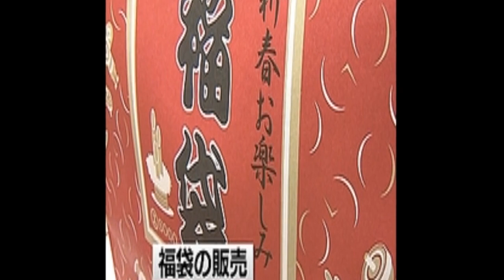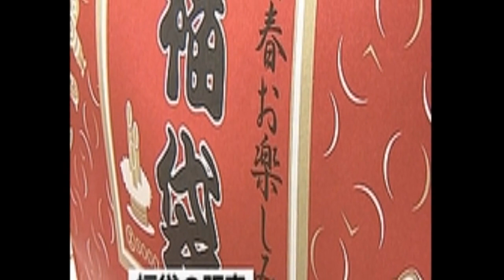南野拓実、年末年始の過密日程へ意気込み。「出場できるチャンスが高まる」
リバプールに所属する日本代表MF南野拓実が、イングランドで初めて迎える年末年始の過密日程や、その後のシーズン後半戦に向けた意気込みを語った。クラブ公式ウェブサイトがインタビューを伝えている。 【今シーズンの南野拓実はDAZNで！ いつでもどこでも簡単視聴。1ヶ月無料お試し実施中】 　欧州ではクリスマスから年明けにかけて短いウィンターブレイクが設けられるリーグも多いが、イングランドでは例年この時期は普段以上の過密日程となる。リバプールも年内にウェスト・ブロムウィッチ戦とニューカッスル戦、年明け以降にサウサンプトン戦、アストン・ビラ戦（FAカップ）と立て続けに試合が組まれている。 　南野はその連戦を「すごく楽しみにしています」とコメント。「1週間に2試合ありますので、僕も出場できるチャンスがより高くなると思います。今は負傷者も多いので、僕のような選手がチームのためにもっと頑張る必要があります。しっかり準備をして、チャンスをもらえれば結果を出したいと思います」と語った。 　27日に対戦するウェスト・ブロムはスラベン・ビリッチ前監督を解任し、サム・アラーダイス新監督が就任して2戦目となる。「監督が代わったチームは何があるか分かりません。それでも僕らは最高の準備をするだけですし、自分たちのサッカーができれば良い結果が出せると思います」と南野は勝利への意気込みを示している。 　現在プレミアリーグ首位に立つリバプールは、特にホームでは今季7戦7勝と好調。「アンフィールドで戦う時には、理由は分かりませんが、いつも勝てると感じています。スタジアムがいつもパワーを与えてくれます」と南野も本拠地でプレーする感覚について語っている。 　今後の目標としては、「個人的には試合に出た時には120％のベストを尽くしたいと思います。チームとしてはできるだけ多くタイトルを勝ち取りたいです」と南野。前節クリスタル・パレス戦で記録した待望のプレミアリーグ初ゴールに続いて、さらなる結果を出し続けていきたいところだ。 【了】